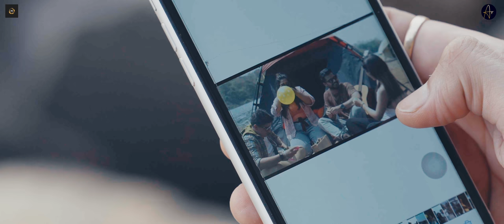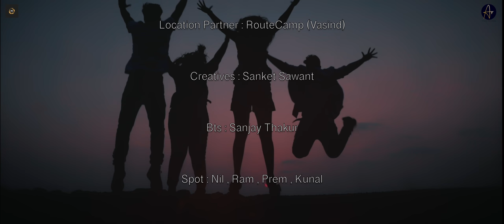Bas Yaadein | Raahul Pandey| Manish Ch| Jinal Jain | Harmisha Mistry | Rupesh Verma| Pratham Bhaskar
Bas Yaadein is a song about close friends who have shared a great bond and created unforgettable memories together. The song lyrics evoke nostalgia and relives all the precious moments spent together as friends. It is also is a walk down memory lane and an emotion that brings back all the fun, adventures, silly moments and even the rush that comes with first love!

Audio Credits :

Singer : Rahul Pandey
Music and Lyrics : Manish Ch
Nylon string guitar and Bass : Shovon Mukherjee
Arrangements : Diptarka , Shovon , Rahul , Rupesh Verma
Mix & Master : Rahul Pandey

Video Credits :

Director : Rupesh Verma
Assistant Director : Rehmat Ali
DOP : Santosh K Gupta
Edit : Rupesh Verma , Akruti
Post production : Rupesh Verma
Production Design : nown productions
Stylist : Khushboo Mishra
Makeup and Hair : Vidhi Rajgor
Vidhi's Assistant : Priyanka Chaurasiya
Day 2 Rahul"s makeup and hair : Chirashree
Location Partner : RouteCamp (Vasind)
Gimbal Operator : Harindar Chauhan
Attendant : Deepak Yadav and Virendar
Creatives : Sanket Sawant
Bts : Sanjay Thakur
Spot : Nil , Ram , Prem , Kunal